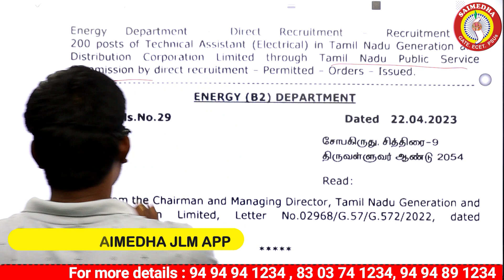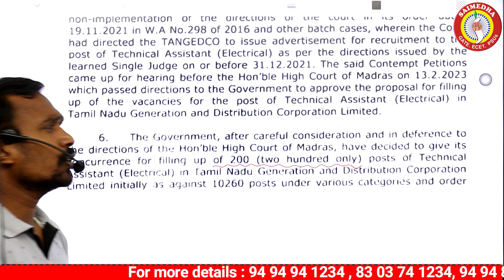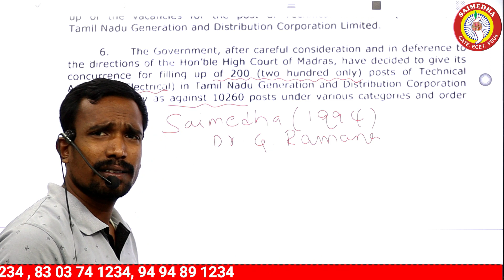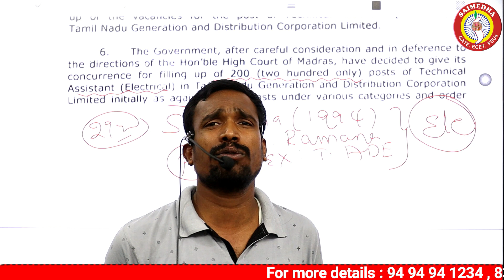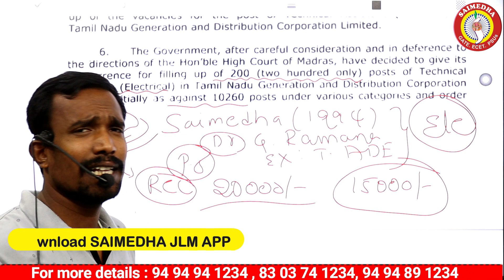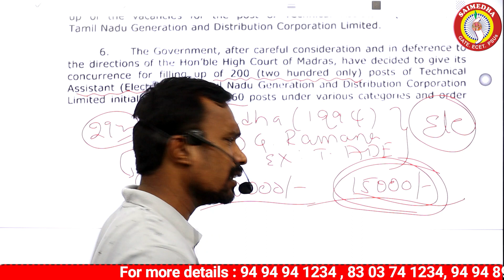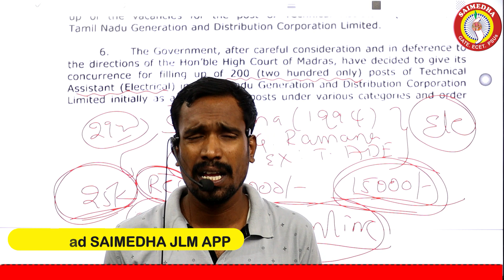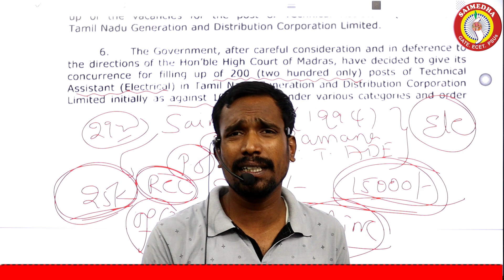TNEB 10260 காலிப்பணியிடம் நேரடி நியமனம் மூலம் நிரப்ப முடிவு! 200 Technical assistant jobs tnpsc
tnebrecruitment2023,jobs 2023,tneb jobs 2023,government jobs 2023,latest tn govt jobs 2023,tamilnadugovtjobs2023,latest government jobs 2023,2023 government job vacancy,tn government jobs 2023 tamil,today govt jobs 2023 tamilnadu,latest tamilnadu govt jobs 2023,government job 2023 in tamilnadulatestjobs2023 government job vacancy in tamil,tamilnadugovernmentjobs2022latesttngovtjobsvacancies jobs 2023 in tamil,tneb 2023,epfo ssa 2023,isro iprc 2023,tnusrb si 2023,tamil jobs 2023 saimedha saimedhaecetmathsclasses saimedhajlmvideoclasses saimedhadilsukhnagar saimedhagenco saimedhaecetclasses saimedhajlm\